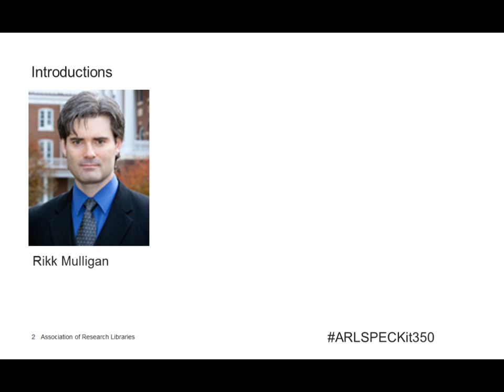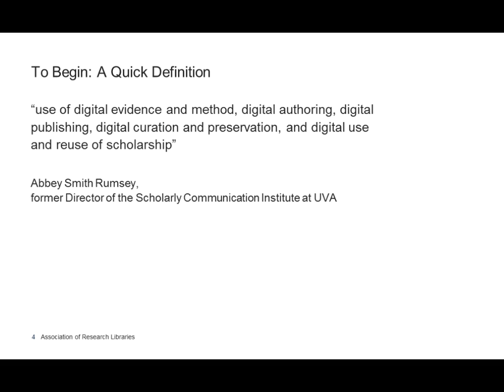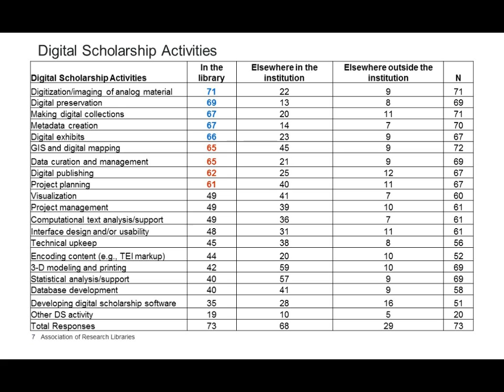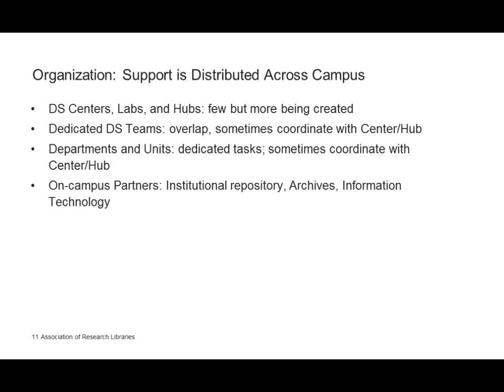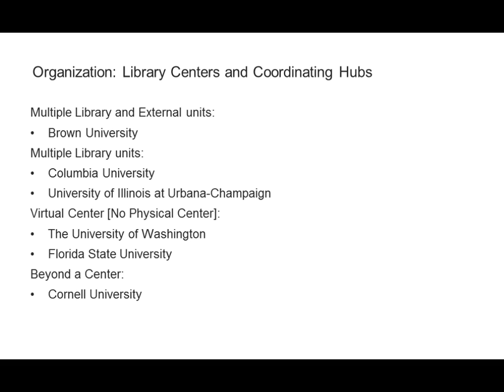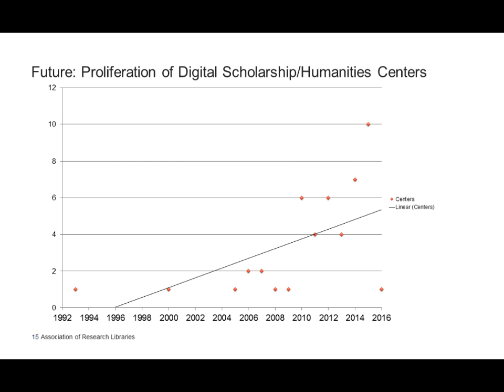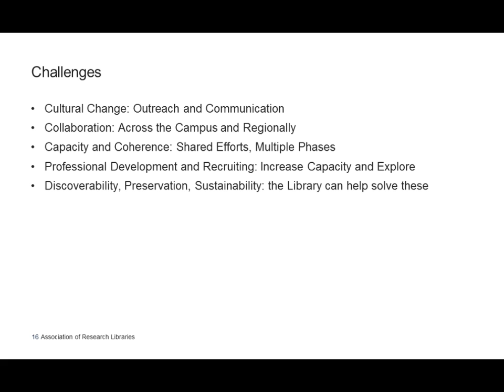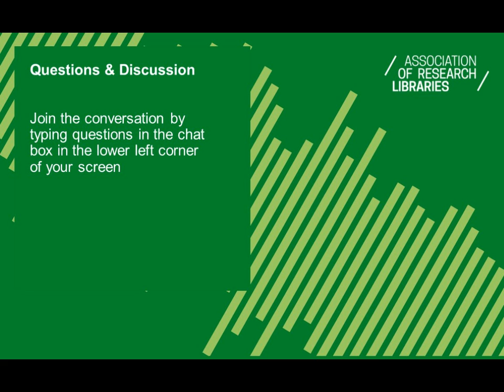Supporting Digital Scholarship (SPEC Kit 350)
The Supporting Digital Scholarship webcast reviewed survey findings reported by ARL member libraries in January 2016. This webcast aired June 22, 2016. Presenters were Gail McMillan, Leslie O'Brien, and Philip Young, Virginia Tech Libraries.